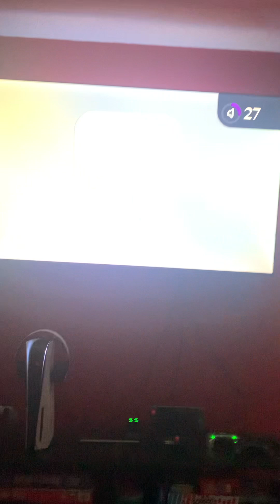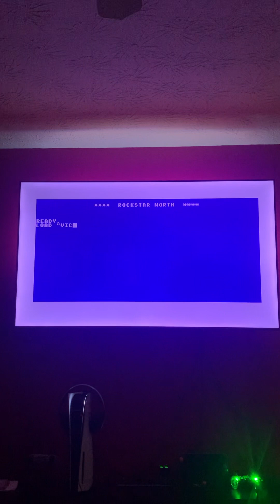PS5 GTA: Vice City Music